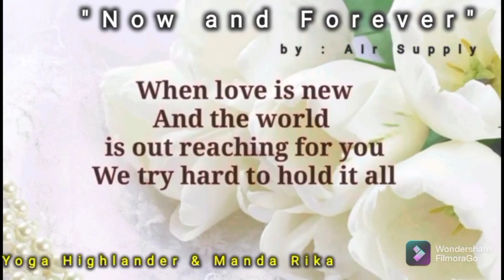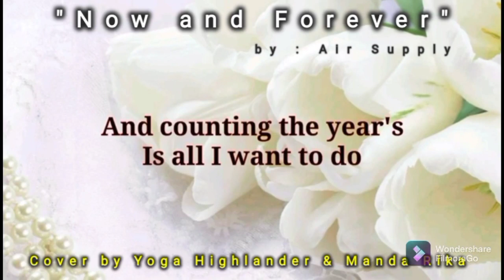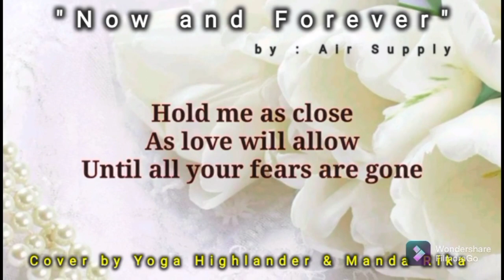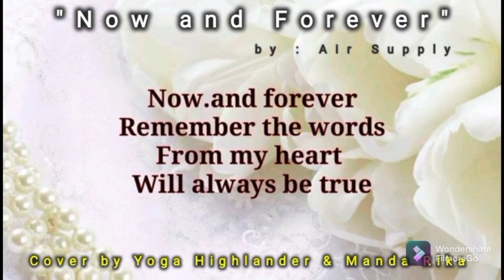NOW AND FOREVER by Air Supply with lyrics (Cover : YOGA Highlander)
NOW AND FOREVER by Air Supply with lyrics
(Cover : YOGA Highlander & Manda Rika)

recorded @StarMakerNetwork
edited @FilmoraWondershare